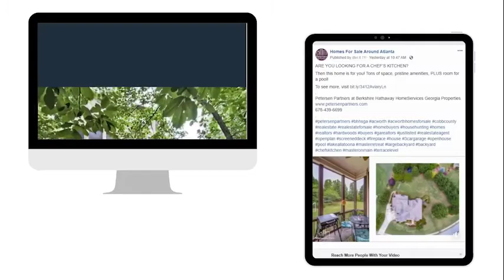Is Your Agent Marketing Your Home Like This?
We utilize industry-leading marketing for each and every listing! Is your agent doing this?